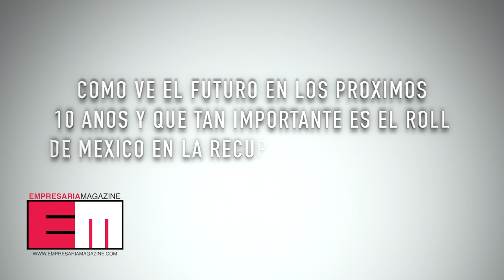Empresaria Magazine con Patricia Armendariz CEO Financiera Sustentable